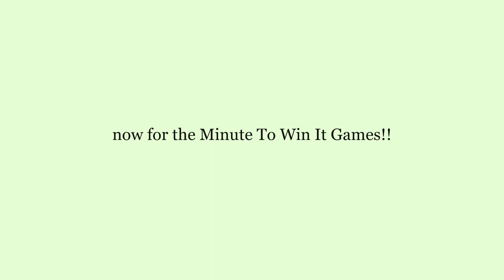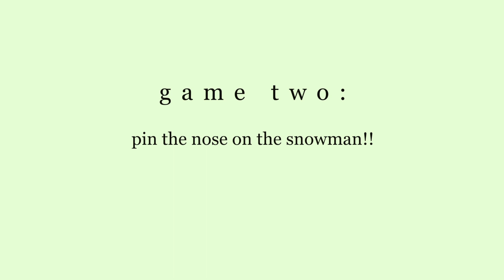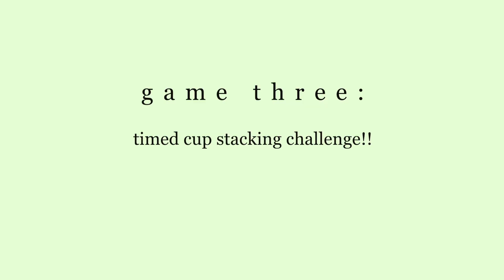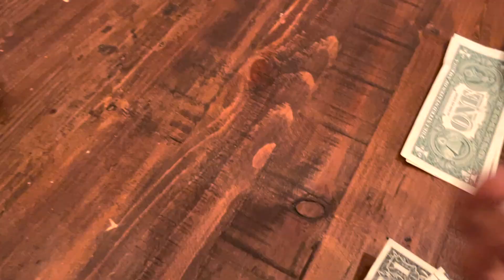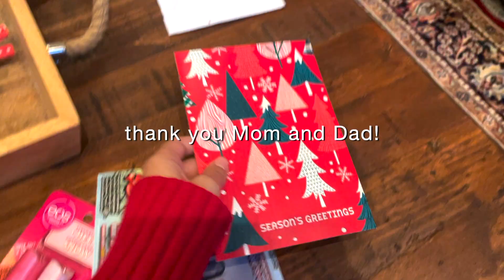christmas eve and christmas morning vlog! | vlogmas day 24 and 25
H E Y  G U Y S, today’s video is a christmas eve and christmas morning vlog! we did lots of fun things on both christmas eve and christmas! hope you guys enjoyed the video because it’s my last vlogmas video of the year :( can’t wait to go into 2021 with new and amazing content though! comment some videos you want to see from me in 2021 if you can!

0:00 intro
2:13 Christmas Eve vlog
6:52 Christmas Day vlog
13:57 outro

✰ M Y  G O A L is to reach 500 subscribers by the end of this year! (COMPLETED!)

✰ I  U P L O A D  new lifestyle content every sunday at 12 pm EST,(if i don’t procrastinate heh) make sure you’re subscribed to me and your post notifications are turned on, so you’re the first to know when i post a new video! 🤪

Music by ninjoi. - Hark the Herald Angels Sing

intro template made by Taylor Layman

☼ what do i edit with? FCPX! 🎬
☼ when did i start youtube? may 31st 2020! 🔥

-samira 🖤

sub count: 995 (i’ve hit 1k like 4 times today but people keep unsubbing 😭)

comment “last vlogmas viddy :(” if you see this!! (iykyk tehe)